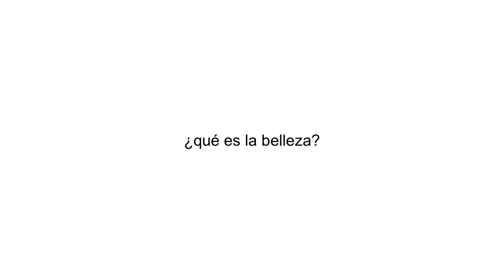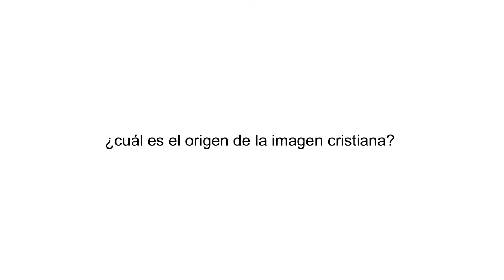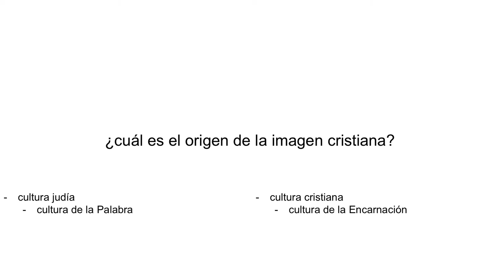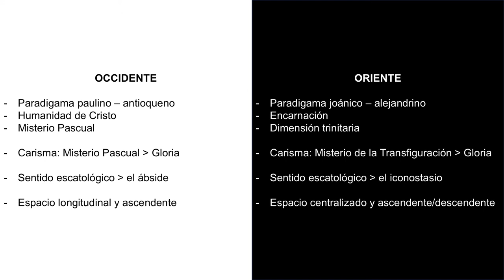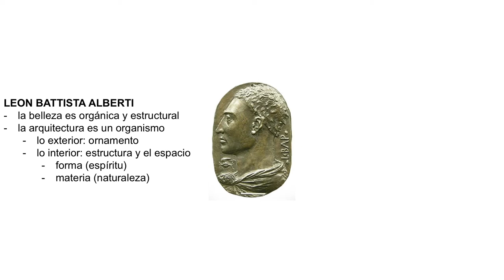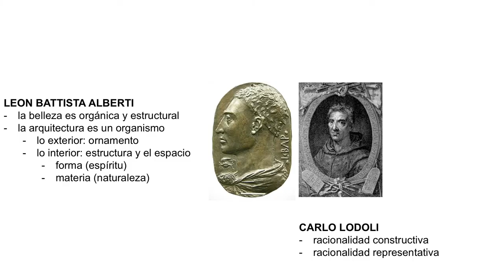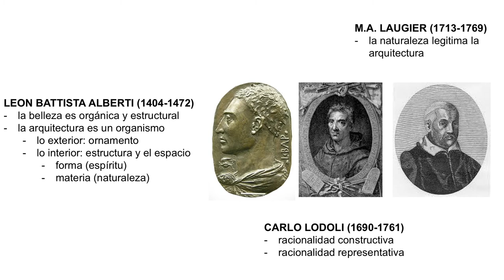La belleza natural